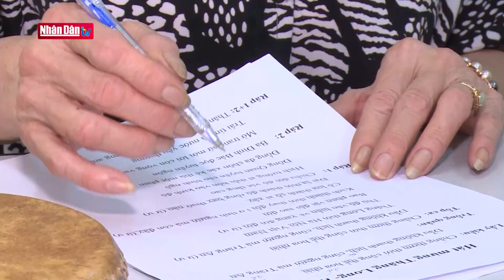Người hồi sinh ca cổ ở Mọc Quan Nhân | Đảng với Dân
Tối thứ 6, chiều thứ 7 và tối chủ nhật hằng tuần, nghệ nhân ưu tú Phan Thị Kim Dung lại đều đặn lên lớp, truyền dạy miễn phí các loại hình hát xẩm, chèo cổ, chầu văn ... cho  thế hệ người dân và các em nhỏ trong làng Mọc Quan Nhân. Đã 20 năm kiên trì như vậy, các loại hình âm nhạc truyền thống tưởng đã mất đi trong nhịp sống đô thị  hiện đại lại dần được hồi sinh. Mới đây, bà Kim Dung là nghệ nhân xẩm duy nhất được Sở Văn hóa và Thể thao Hà Nội đề nghị xét tặng danh hiệu Nghệ nhân nhân dân.

Một buổi học hát xẩm của lớp bồi dưỡng hạt nhân nghệ thuật truyền thống quận Thanh Xuân mà nghệ nhân ưu tú Phan Thị Kim Dung đứng lớp. Giữa vô vàn các loại hình âm nhạc hiện đại, vẫn có những em học sinh lựa chọn loại hình âm nhạc truyền thống để tìm tòi học hỏi. Cũng có những em đến đây vì được bố mẹ, ông bà định hướng. Với bà Phan Thị Kim Dung, mỗi học sinh đến với lớp học âm nhạc của bà đều là một “viên ngọc”, được bà trau dồi, chăm chút.

Nắn nót từng câu chữ, chỉn chu đến từng em học sinh. Trước mỗi buổi lên lớp, bà Dung đều xây dựng bài dạy cẩn thận. Đặt hết tâm huyết vào từng nốt nhạc, chính điều này đã truyền cảm hứng đến các em học sinh để các em thêm hiểu và yêu loại hình âm nhạc truyền thống của Việt Nam.

Bắt đầu từ tháng 5 năm 2009, bà Phan Thị Kim Dung đã thành lập nên CLB Dân ca và Chèo làng Mọc Quan Nhân. Ban đầu chỉ có những người lớn tuổi, phần lớn là những người đã lên chức ông, bà tham gia vào câu lạc bộ. Sau đó, bà Dung lại đi vận động từng gia đình, trước tiên là gia đình của các thành viên đã tham gia CLB để họ cho con, cháu theo học. Theo thời gian, số hội viên cả già lẫn trẻ đều tăng dần.

Dù không có một khoản thù lao nào cho việc truyền dạy, nhưng nghệ nhân Kim Dung không lấy đó làm buồn, cũng chưa bao giờ bà muốn bỏ cuộc. Ngược lại, bà thấy vui khi được mang những lời ca tiếng hát phục vụ cho dân làng, khi tạo được sân chơi cho bạn bè, bà con làng Mọc. Và còn ý nghĩa biết bao khi gieo được niềm say mê âm nhạc cổ truyền của dân tộc cho các em nhỏ ở nơi đây.

Dòng chảy văn hoá dân gian trong cộng đồng đã được hồi sinh từ đây. Người nghệ nhân nhỏ bé mà bền bỉ, kiên trì Phan Thị Kim Dung chính là người khơi nguồn dòng chảy ấy để những giá trị truyền thống của dân tộc Việt Nam cứ thế được trao truyền và tiếp nối.